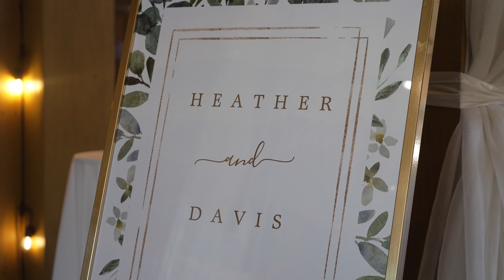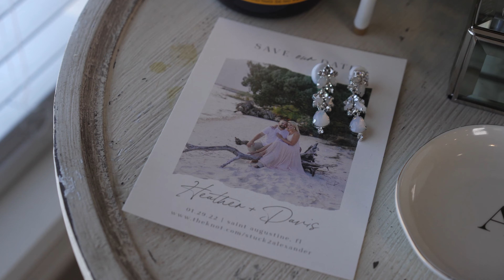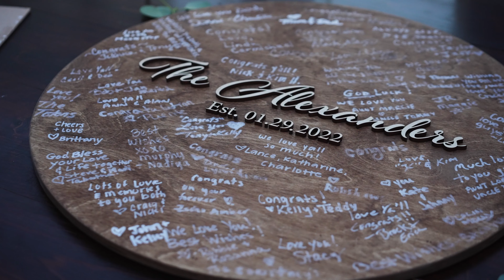Stuck2Alexander | 💍 01.29.22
Heather Stuckey + Davis Alexander | Stuck2Alexander 💍 01.29.22
Venue: The Tringali Barn
Planning  : Uncorked Occasions